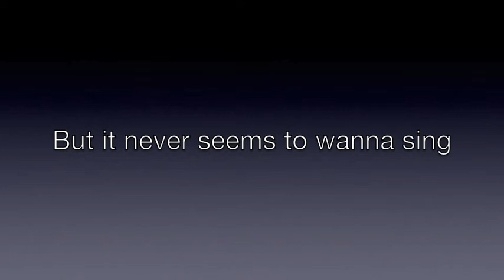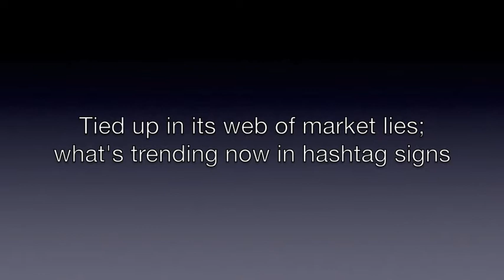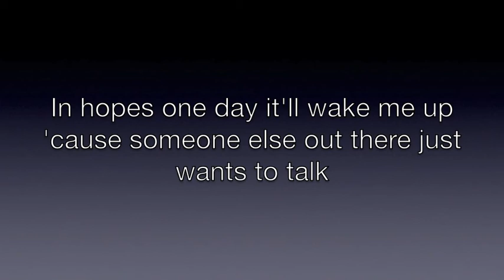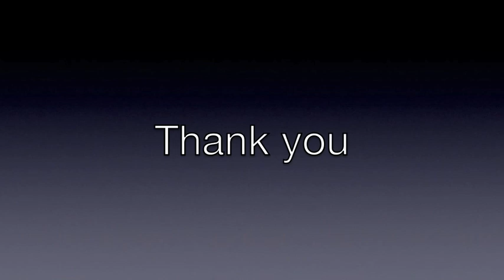A Phone That Never Rings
I wish we talked a little more. Nothing beats the human voice.